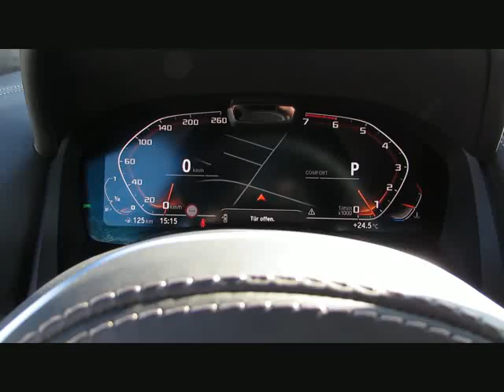BMW 850i xDr Sitzlüft.Carbon.Laser.DrivePro von BAYERN-CAR-GERSTMAYR GmbH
BMW 850i xDr Sitzlüft.Carbon.Laser.DrivePro Neu147 von BAYERN-CAR-GERSTMAYR GmbH mit 5.500km weitere Informationen und Fahrzeuge